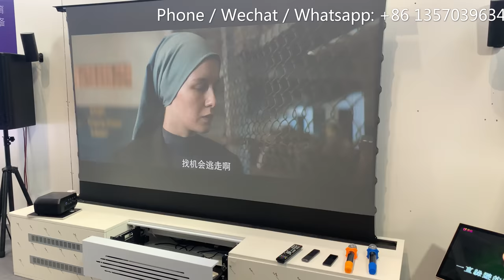XY Screens Motorized Floor Rising Projector Screen EDL70 series with ALR PET Crystal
Hi everyone,  today going to show you XY Screens Motorized Floor Rising Projector Screen EDL70 series with ALR PET Crystal  on Wemax One Pro in the 2023 Asia VR&AR Fair at Guangzhou Pazhou International Exhibition Center (the main Hall of the Canton Fair) this week.